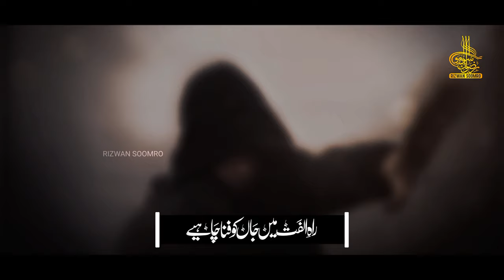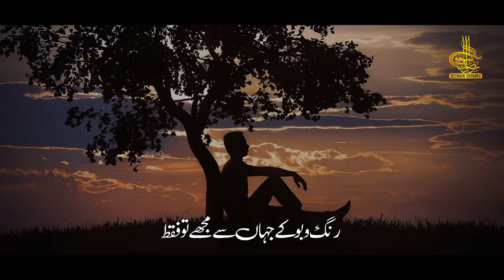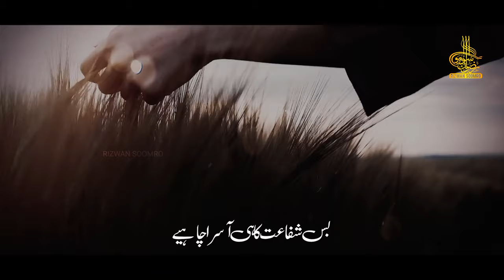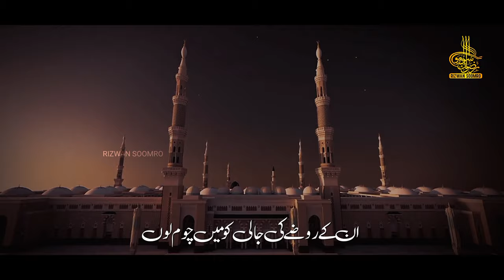New Heart Touching Naat 2022 | Raah -E- Ulfat Mein | Rizwan Soomro - Nasheed Club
Presenting a beautiful heart touching naat " RAAH E ULAFAT MEIN " jan ko fana chaiye, in Urdu language , which is written by "Bint e Ayub Maryam " and Recited by "RIZWAN SOOMRO" with his beautiful voice,
Please listen to the full track

Title: Raah e Ulfat Mein
Artist: Rizwan Soomro
Lyrics: Bint-e-Ayub Maryam
Audio: Rizwan Soomro
Mastering: ZAS Studio
Video: Saif Ur Rahman Madni
🌹Special Thanks: Molana Tayyab Tahir🌹

most emotional nasheed
beautiful naat in urdu
beautiful naat in the world
superhit naat
superhit nasheed
new naat 2023
superhit motivational nasheed 2022
superhit motivational nasheed
tearful emotional track
emotional heart touvhing kalam
urdu nazam
new naat medley 2022
new naat madina
haumne ankho se dekha nahi hai magar
beautiful naat sharif heart
heart touching kalam hasbunallah
wanikmal wakil
hara gumbad jo dekho ge zamana bhool jau ge
na urooj de na zawal de
dunya ki mehfilo se ukta gaya hun ya rab

📝Lyrics کلام📝

راہ الفت میں جاں کو فنا چاہیے
 اور مالک کی پیہم رضا چاہیے

 ان کے روضے کی جالی کو میں چوم لوں
 ان کی قربت سوا اور کیا چاہیے

 مصطفی ہیں شفیع الامم سو مجھے
 بس شفاعت کا ہی آسرا چاہیے

رنگ و بو کے جہاں سے مجھے تو فقط
آپ کے عشق کی انتہا چاہیے

ہر طرف ظلمتیں ہیں اے مریم مجھے
بس حیاتِ نبیؐ سے ضیاء چاہیے

📝بنتِ ایوب مریم